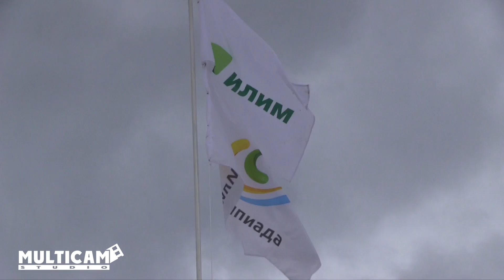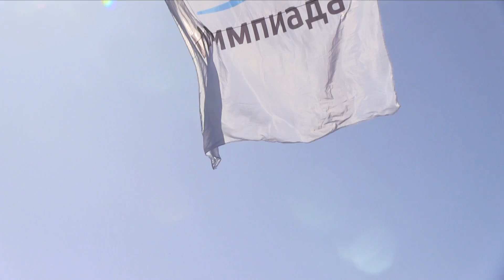Илимпиада 2013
Илимпиада стал уже привычным, ежегодным, городским праздником, который уже не первый год радует устьилимцев